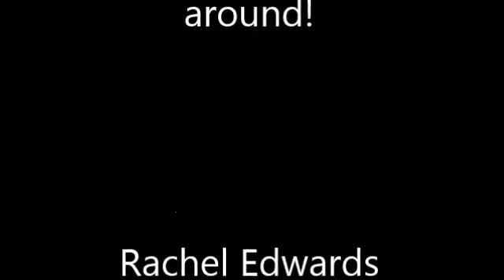The Benson Building- BYU-I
The Wildlife Exhibit